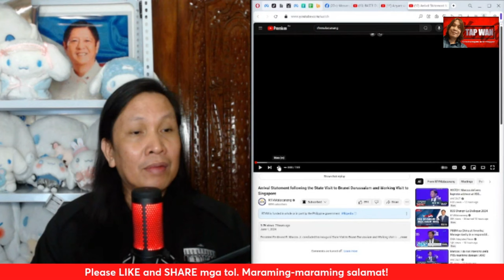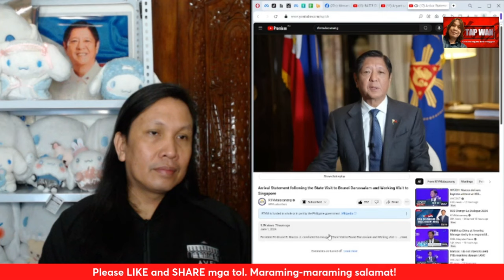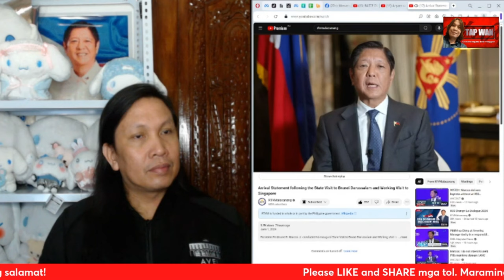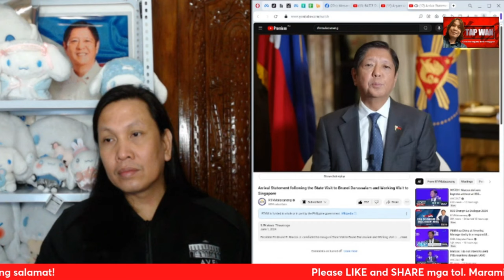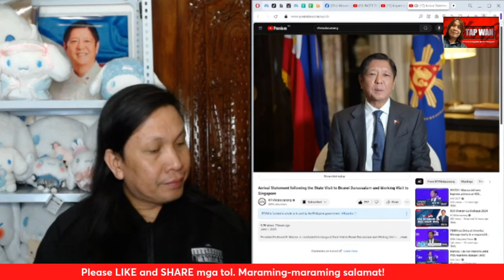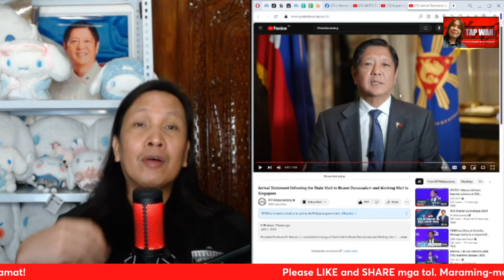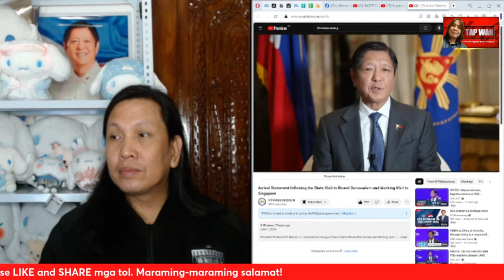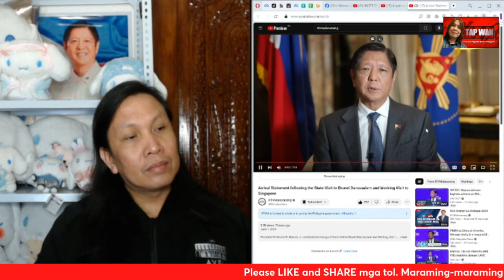SANA MAPAGTAGUMPAYAN LAHAT NI PBBM ANG MGA NAIS NIYA PARA SA BANSA AT SA MGA FILIPINO